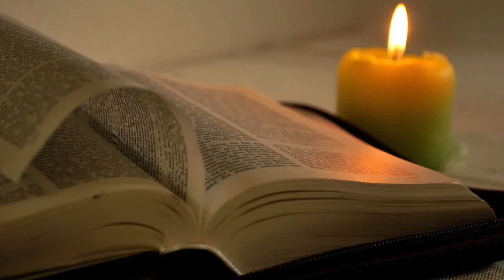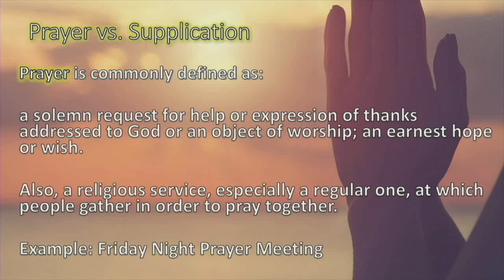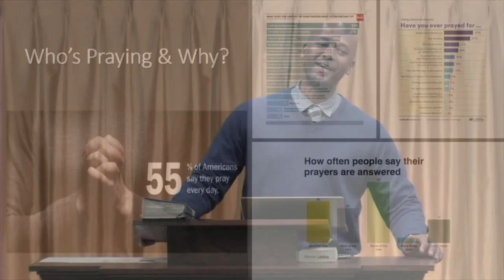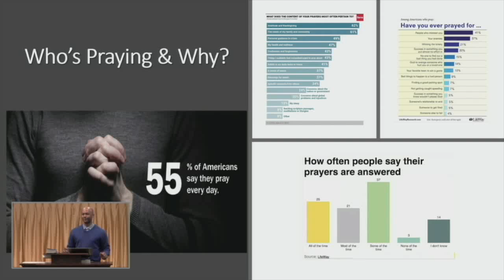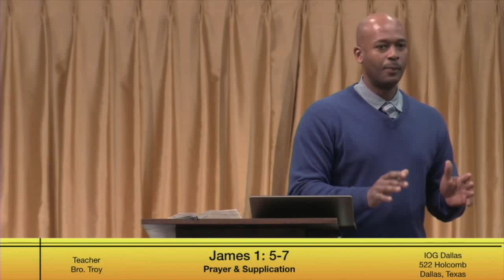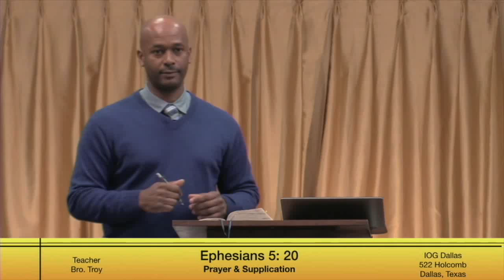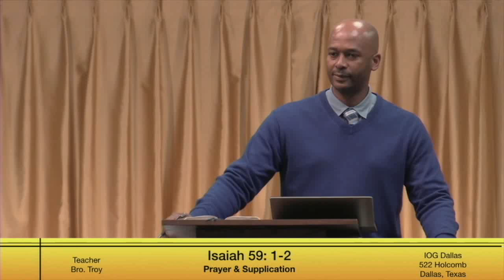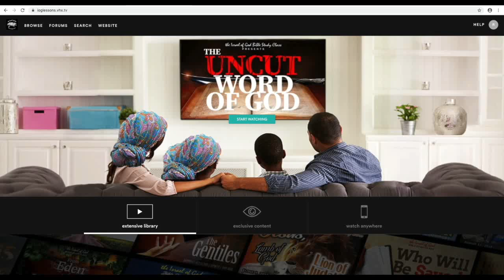IOG Dallas - "How To Get Your Prayers Heard & Answered: Part 1 - Prayer & Supplication" (New)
(Updated) This is a snippet of a lesson entitled "How To Get Your Prayers Heard & Answered: Part 1 - Prayer & Supplication" taught by Bro. Troy in Dallas on 12/28/19.  Also watch us on WJYS at 7PM every Tuesday in Chicago.